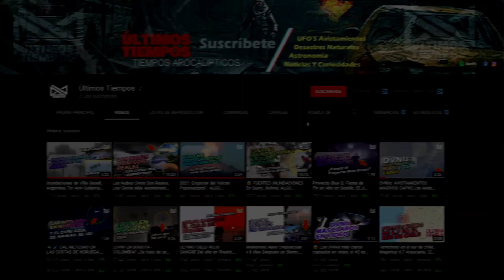INCREIBLE SOCAVÓN EN ISRAEL, sinkhole In Israel / Junio 2021.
ATENCIÓN: Todos los créditos van a sus respectivos propietarios de texto, publicación, creación y arte. Dm para créditos o si usted es el propietario de los derechos de autor de este video y no desea que este contenido aparezca en este canal, envíenos un mensaje directo para que lo eliminemos.